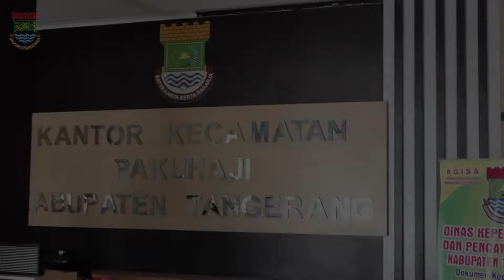Ketua Bhayangkari RI Berikan Bantuan 40 Juta Rupiah Korban Puting Beliung Kecamatan Pakuhaji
Tangerang -- Ketua Bhayangkari RI Juliati Sapta Dewi Magdalena menyerahkan bantuan uang Rp 40 juta untuk korban angin puting beliung Desa Rawa Boni, bertempat di Aula Kantor Desa Rawa Boni Kecamatan Pakuhaji, Kabupaten Tangerang, Banten, Rabu (03/02/2021).

Penyerahan bantuan tersebut diwakili oleh Kepolsek Pakuhaji AKP Dodi Abdul Rohim, didampingi Camat Pakuhaji H. Asmawi, Pejabat Sementara Kepala Desa Rawa Boni Hj. Yuyun, diserahkan ke Bu Masih (60 tahun) korban yang rumahnya porak-poranda oleh angin puting beliung.

Selain uang tunai dari Ketua Bhayangkari RI, juga diserahkan secara simbolis bantuan paket sembako, selimut, terpal dan tikar dari Kementerian Sosial dan Dinas Sosial Kabupaten Tangerang.

Kapolsek Pakuhaji AKP Dodi Abdul Rohim menjelaskan pada saat ini kami mewakili Ketua Umum Bhayangkari Ibu Sapta Dewi Magdalena menyerahkan bantuan uang tunai kepada warga korban bencana puting beliung di Desa Rawa Boni Kecamatan Pakuhaji.

"Saya mewakili Ketua Bhayangkari RI menyerahkan bantuan kepada korban angin puting beliung, semoga bantuan ini bisa membantu perbaikan rumah yang terdampak puting beliung," ujarnya.

Seputar Informasi terkait Kabupaten Tangerang